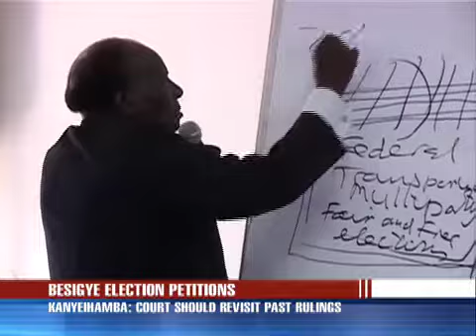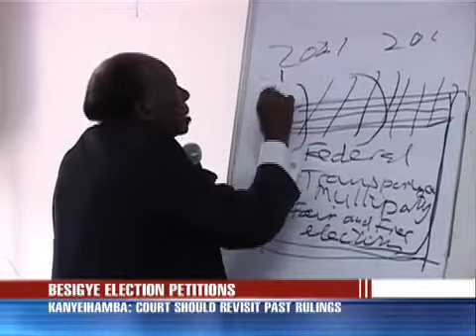Kanyeihamba warns ahead of 2011 polls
Retired Supreme Court Judge, Professor George Kanyeihamba is warning that simmering tensions over unresolved electoral disputes could reach boiling point in the run up to the 2011 general election.